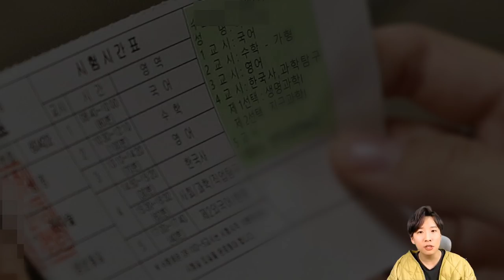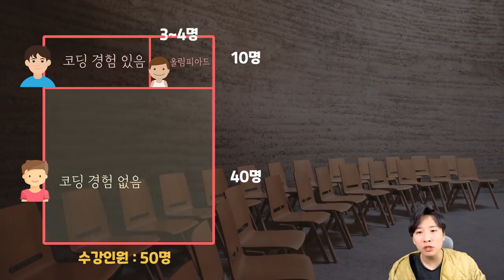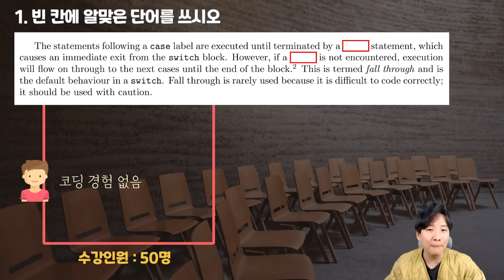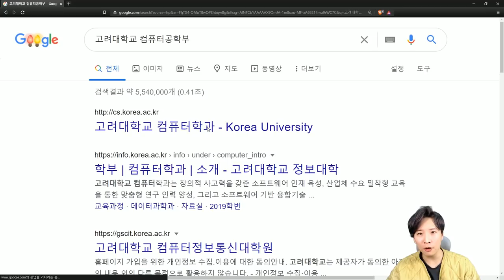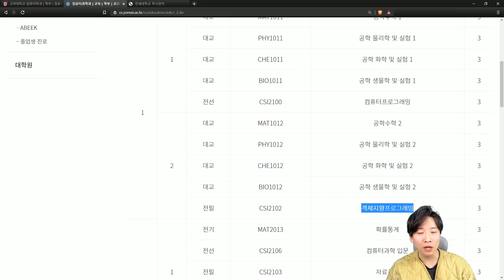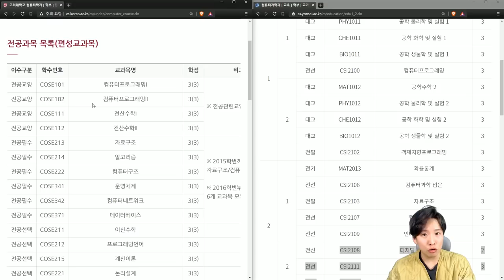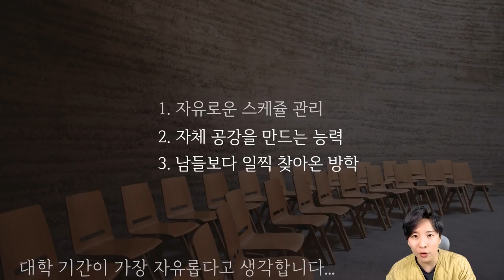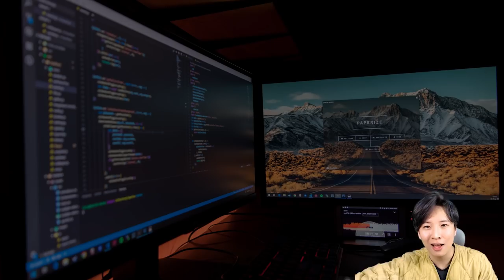대학교 컴퓨터공학과 입학 전 신입생들에게 가장 해주고 싶은 말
컴퓨터 공학과에 오신 것을 환영합니다!

입학 전 아래 영상들을 시청하시면 도움이 될 수 있습니다!
- 29살의 C언어 시리즈  ( shorturl.at/iuxR9 )
- 소셜네트워크 영화 시청 두번하기